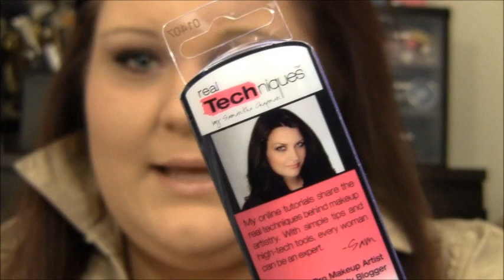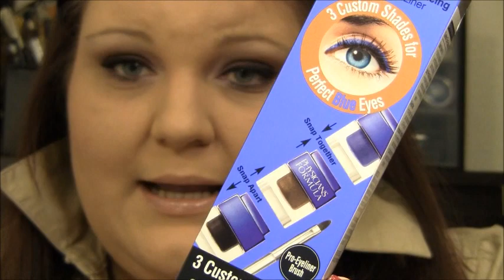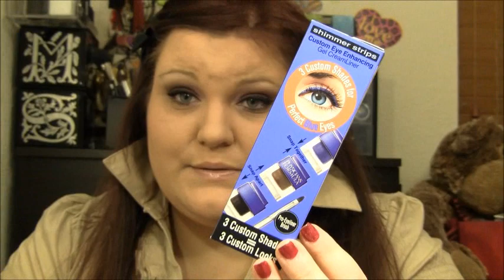Zakupy w ULTA i CVS (Real Techniques-Pedzle Pixiwoo)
-Real Techniques Stippling Brush $9.99
-Real Techniques Blush Brush $8.99
-Super Blender  Sponge $4.99
-Seche Vite ultra V top coat $2.99
-Essence blyszczyk xxxl shine raising star $.99
- Essence blyszczyk xxxl shine light candy $.99
- Sally Hansen hard as nails $2.89
- Hot Cloth Cleanser N7 $9.99
- Organix odzywka do wlosow  ok$7
- Organix mleko kokosowe w musie  ok $7
-Physicians Formula Shimmer Strips Gel eyeliner $2
-Physicians Formula Happy Booster Bronzer $4/5
- Milani 3D lakiery "Digital" "Hi Res" $5.79
-Confetti lakier "Pink Confetti" $1.99